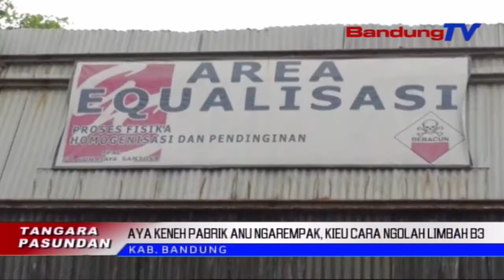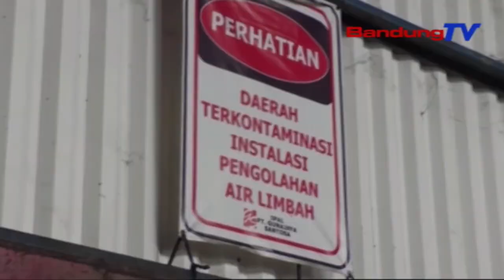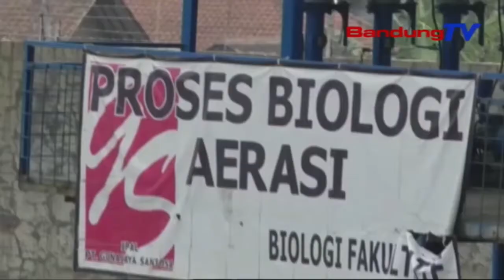Pabrik Bandel, Kieu Cara Ngolah Limbah B3 | TP | BANDUNGTV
TP | BANDUNGTV | IWAN M RIDWAN | Tepi Ka Kiwari, Dumasar Kana Panitenan Satgas Citarum Harum, Masih Aya Wae Pabrik Anu Ngarempak Aturan Ku Cara Ngamalirkeun Limbah BTiga Ka Walungan, Tan Ngaliwatan Pangolahan. Padahal, Ceuk Apindo, Pihakna Geus Ngalakonan Pembinaan Sumber Daya Manusa Di Saban Pausahaan, Sangkan Bisa Ngarolah Limbah Pabrik.